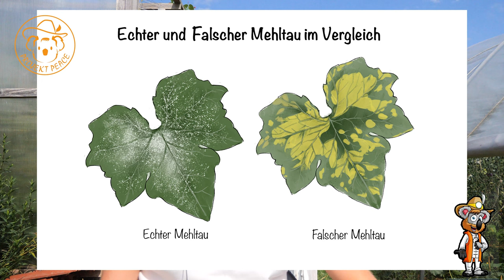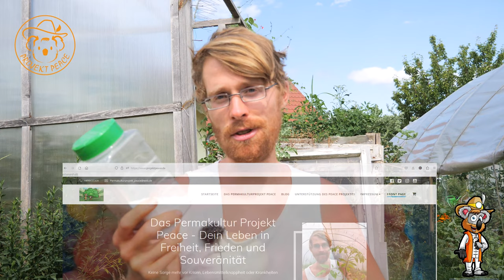Geniales Hausmittel gegen Mehltau und Braunfäule - Stärke deine Gurken und Tomaten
Ein geniales und universelles Hausmittel hilft dir gegen Mehltau und Braunfäule vorzugehen. Du kannst deine Pflanzen mit Natron besprühen oder sie damit gießen. Warum und worauf du unbedingt achten solltest ganz kurz in dem Video erklärt.

*Empfehlungen:*